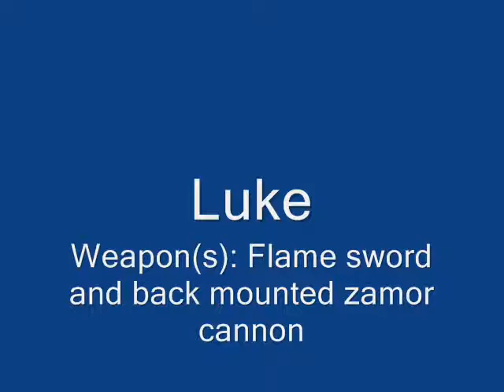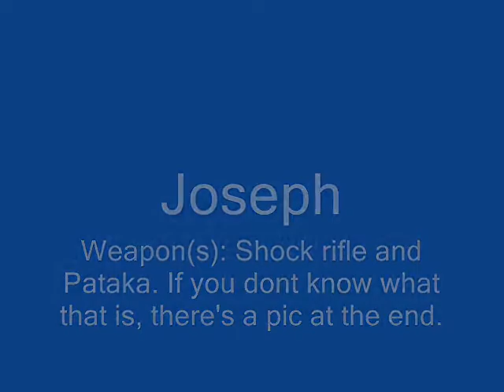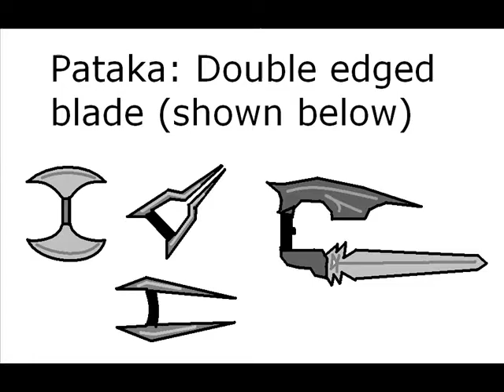[UPDATE] All my MOCs